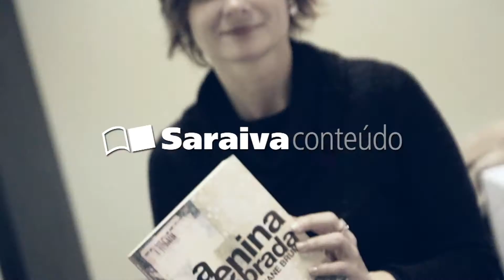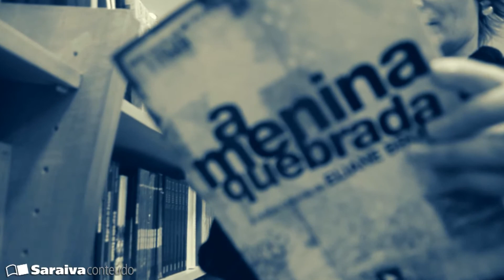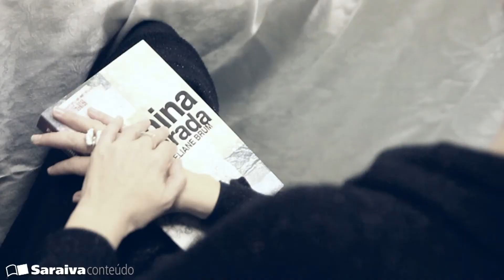Eliane Brum e os pequenos grandes momentos cotidianos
Por Maria Fernanda Moraes

Uma jornalista de desacontecimentos. É assim que Eliane Brum se define. Ela também costuma dizer que os protagonistas de suas histórias são pessoas e não personagens. "Para não correr o risco de ir atrás de um personagem que se encaixe numa narrativa já pronta. O jornalista precisa partir de um 'não-saber'", afirma.

Neste bate-papo com o SaraivaConteúdo, Eliane fala sobre os pequenos grandes momentos que escreve e de como dá sentido à sua vida contando as histórias dos outros.